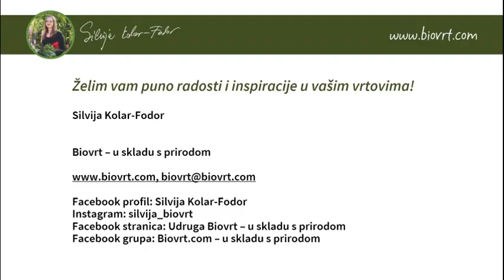KAKO SKUPITI SJEME NEVENA?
U videu snimljenom u školskom vrtu u OŠ Vratišinec pogledajte kada i kako skupiti sjeme nevena.
Čuvajte sjeme u svojim vrtovima i budite neovisni!